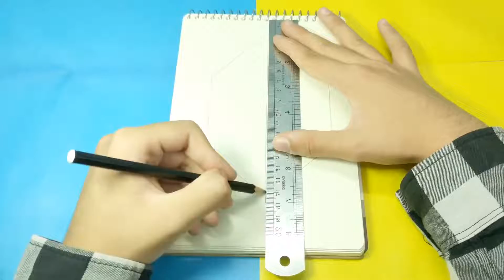Toothless dragon drawing / نقاشی بیدندون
Toothless dragon drawing

Dragging the dent and her woman. I painted this painting with HB, B6, Green Pencil, blue pencil, fading and this painting combines black pen and painting

Artistic Rhythm
easy drawing
pencil HB